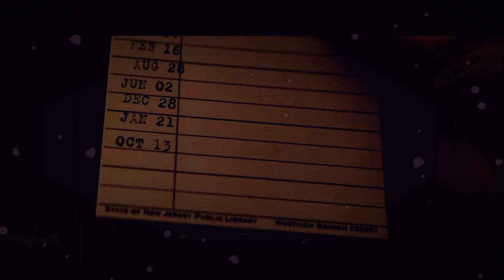Pengatha - The New Barbenheimer? | Agatha All Along Review | The Penguin Review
The Penguin and Agatha All Along, two shows that have started releasing at the same time, were both expected to be bad and yet both have shown to be extremely impressive. Agatha All Along is a show resembling Hocus Pocus while The Penguin is resembling the Sopranos and is a dark mob show. Both released on the same day and yet couldn't be more different, a similar situation as that occurred in 2023 with Barbenheimer. But is there a new Barbenheimer called Pengatha?